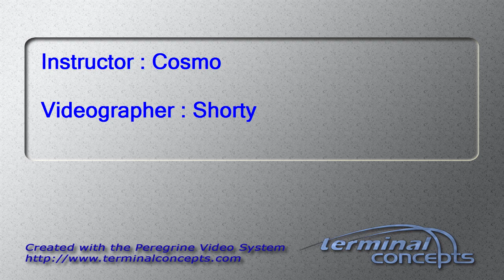Austin Nicosin's Tandem skydive!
Austin Nicosin's tandem skydive on Monday, August 17, 2015 with Cosmo at Skydive Indianapolis.  Located in Frankfort, IN, Skydive Indianapolis is THE place for tandem, AFF and experienced skydivers.  Come out and Skydive Indiana, Skydive Kentucky, and Skydive Ohio!